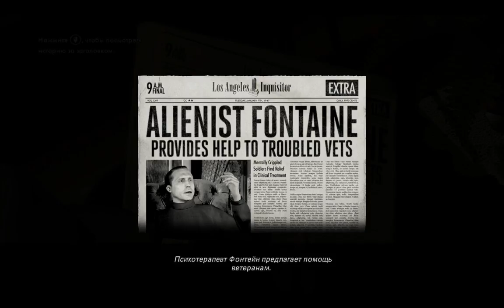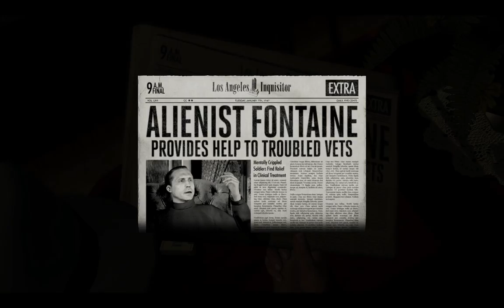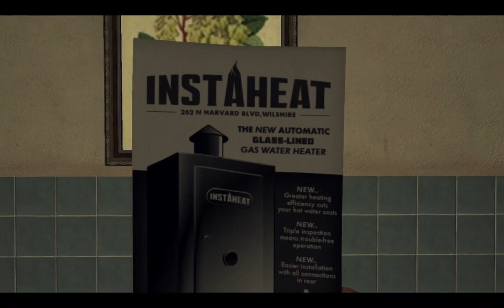L.A. Noire - русский цикл. 7 серия